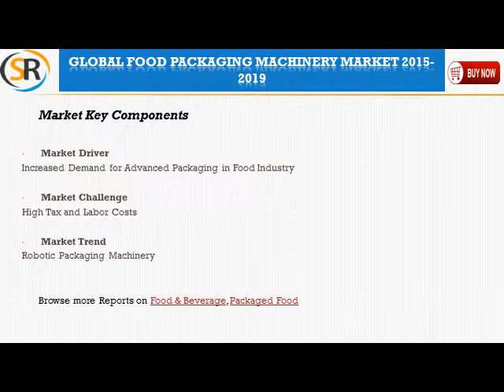Global Food Packaging Machinery Market 2015 2019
Global Food Packaging Machinery Market 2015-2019 - Analysts forecast to grow at a CAGR of 6.22% over the period 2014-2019. This report covers the present scenario and the growth prospects of the Global Food Packaging Machinery Market 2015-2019.